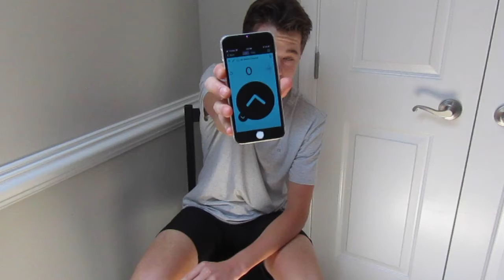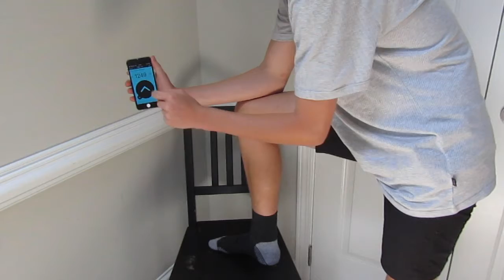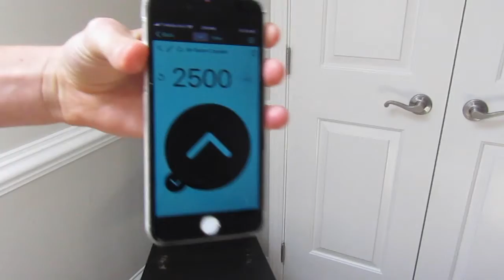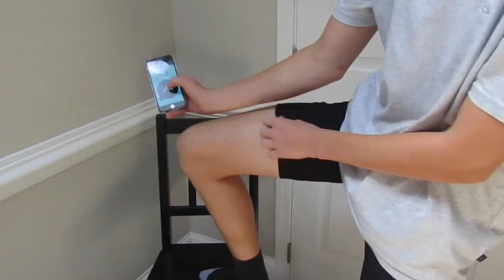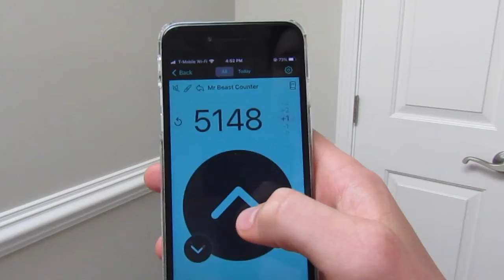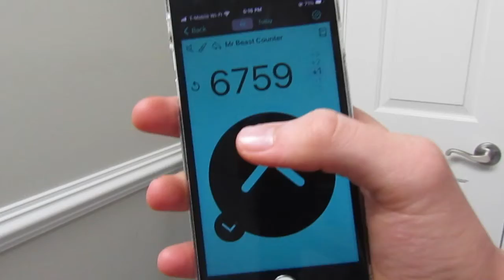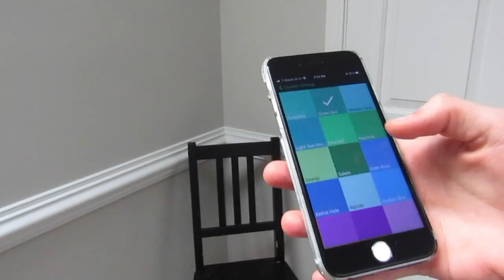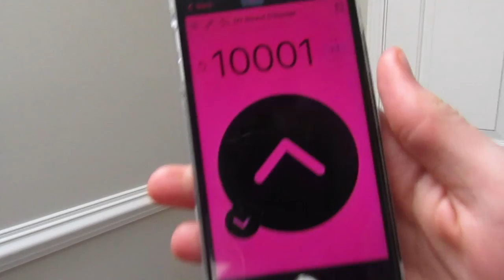Saying Mr Beast 10,000 times!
I said Mr Beast 10,000 times